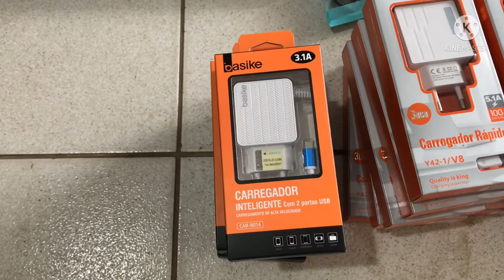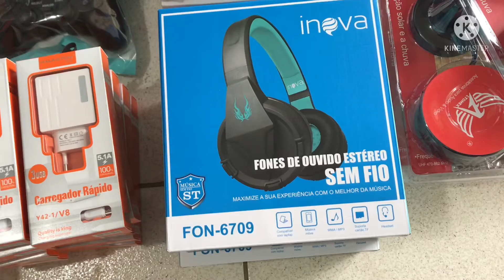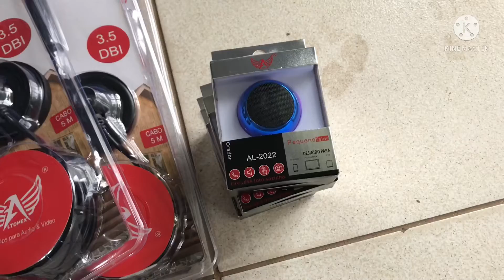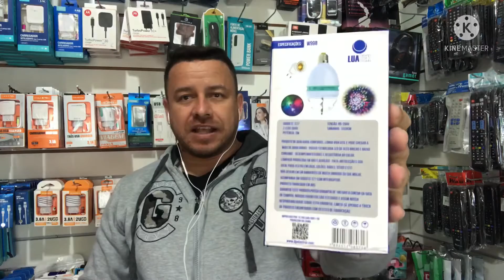🇧🇷🇨🇳FORNECEDOR MAIS BARATO DO QUE ALIEXPRESS E SHOPEE COM ESTOQUE NO BRÁS!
OLÁ PESSOAL NESSE VÍDEO TRAGO DOIS FORNEDORES DE ELETRÔNICOS COM PREÇOS EXCELENTES ONDE PEGUEI ESSES ELETRÔNICOS!

ESSES DOIS FORNECEDORES VOU DEIXAR AQUI O ENDEREÇO DA LOJA E OS CONTATOS PARA QUE VOCÊS POSSAM COMPRAR TAMBÉM!!

O PRIMEIRO FORNECEDOR VAI SER O DAVID É O KEVIN !
ENDEREÇO:
RUA HANNEMANN 415
SEGUNDO ANDAR LOJA 1041 OU DIRETO COM O DAVID QUE É ONDE COMPRO LA NO SHOPPING PORTO BRÁS!
SEGUNDO ANDAR LOJA 2015
LOJA DO DAVID DA INOVA!
TELEFONE PARA CONTATO VIA WHATSAPP!

JÁ O SEGUNDO FORNECEDOR É A LOJA K12 ELETRÔNICOS!
ELES TEM LOJA NO SHOPPING PAGÉ BRÁS!
FICA NO TÉRREO LOJA  NÚMERO 015

SE VOCÊ GOSTOU DO VÍDEO JA DEIXA O SEU LIKE OU DESLIKE!
COMPARTILHA COM UM AMIGO QUE ESTÁ PENSANDO EM ABRIR SUA LOJA DE ELETRÔNICOS!

ESSE CANAL FOI FEITO NO INTUITO DE AJUDAR O MÁXIMO POSSÍVEL QUE ESTÁ QUERENDO MONTAR SUA LOJA DE ELETRÔNICOS E ACESSÓRIOS PARA CELULARES!

ESTA PRECISANDO DE UMA MAQUININHA DE CARTÃO DE CRÉDITO E DÉBITO PARA SUA LOJA?
EU TE RECOMENDO ESSAS DO MERCADO PAGO TRABALHO A MAIS DE 5 ANOS COM ELAS E NUNCA TIVE PROBLEMAS !
ENTRA NESSE LINK LOGO ABAIXO E COMPRE A SUA E TENHA 50 REAIS DE DESCONTO!👇👇👇👇👇👇👇👇👇

GALERA ESSA CAIXINHA DE SOM ESTÁ COM UM PREÇO LEGAL NA SHOPEE DA OLHADA PARA VOCÊS VER!

Vou deixar aqui também o link do vendedor que compro meus smartwatchs D20 ou Y68!!

MUITAS PESSOAS ME PERGUNTA QUAL CURSO DE MANUTENÇÃO DE CELULARES FAZER PARA COMEÇAR A TRABALHAR NA ÁREA!
EU RECOMENDO O DO MEU XARÁ ANDRÉ CISP PORQUE EU FIZ E TIVE O PREVILEGIO DE APRENDER COM O MELHOR PROFESSOR NA ÁREA DE MANUTENÇÃO DE CELULARES!
ELE ESTA NO MERCADO DE MANUTENÇÃO DE CELULARES A MAIS DE 10 ANOS!
FOI O MELHOR CURSO QUE JA FIZ E LOGO PRETENDO COMEÇAR A FAZER MANUTENÇÃO EM MINHA LOJA!
VOU DEIXAR O LINK DO CURSO DELE AQUI EM BAIXO PARA VOCÊS CONHECER E VER QUE É MUITO BOM MESMO!

CURSO DE MANUTENÇÃO DE CELULARES!

Galera eu fiz um grupo de WhatsApp para ajudar a todos vocês lá passamos todos os nossos fornecedores e tiramos as dúvidas!

Galera temos também um grupo no telegram lá também é muito legal!
Link logo abaixo para você participar!

Me sigam no Instagram galera,logo irei fazer bastante postagens e storys com dicas para vocês!

Tags desconsiderar por favor!